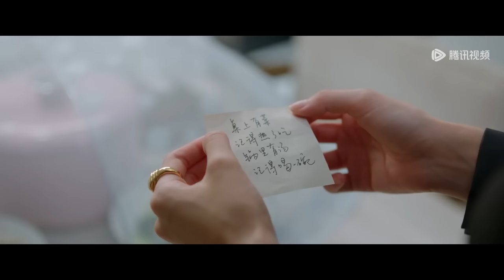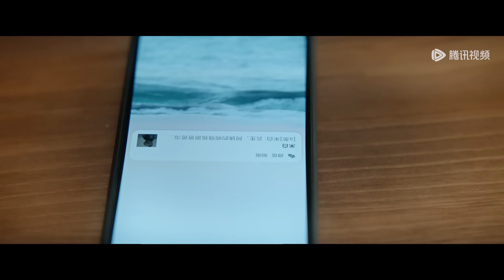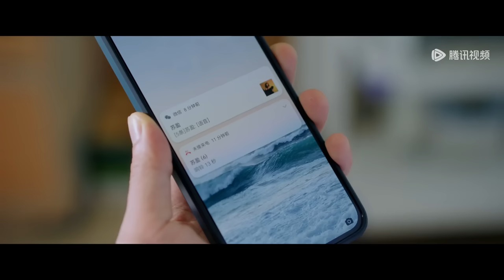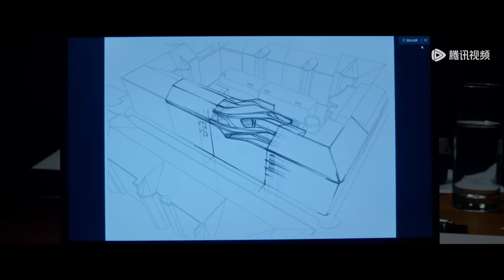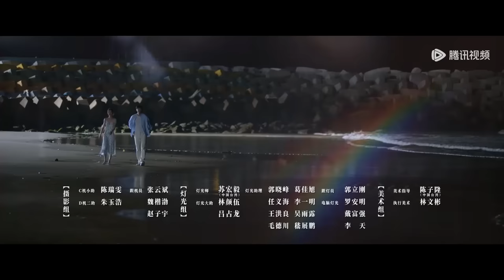ENG SUB【最遥远的距离 The Furthest Distance】EP24 秦云生隐瞒苏盈妈妈病情，苏盈撞见秦云生和米白一起（钟楚曦、张云龙）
❗正片完整版屏蔽以下地区：
印度尼西亚, 泰国, 菲律宾, 越南, 马来西亚, 日本

☞会员10月26日起每周日至二18点抢先看两集，周三、四抢先看一集，非会员每周四至一18点观看一集
《最遥远的距离》室内设计师苏盈因遭遇感情背叛，六年来难启心扉只专注事业发展，直到与自己曾经的业主秦云生再次相遇。因为秦云生的房子需要重新翻修，两人一起参加了真人秀节目《造屋记》。随着接触增多，苏盈逐渐对秦云生打开心门，但随即发现秦云生依然怀念着自己已故的前女友米素。为了跨越两人间看似最遥远的距离，苏盈为爱主动出击。最终，秦云生在苏盈勇敢乐观的感染下，渐渐放下了过去，走出了前女友去世的阴影，苏盈也在秦云生的支持鼓励下实现了事业的飞跃，成为一名兼具商业价值与人文情怀的设计师。两人都以更坦然、更包容的态度治愈了彼此，实现了自我成长，也收获了爱情。
☞主演：钟楚曦、张云龙、李溪芮、刘宇航

00:00 Download "WeTV/Tencent Video (for The US)" APP Watch More Episodes
01:00 Join Membership Watch Full in Advance